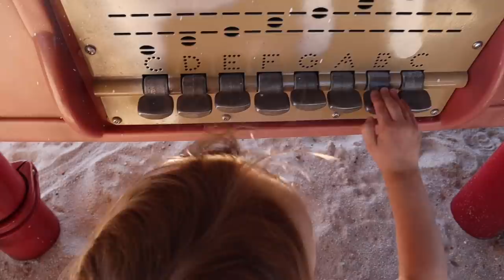Toddler Controls Our Lives for a Day | Single Teen Mom Vlog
Collette made all the big decisions today! Everything from what she wore, to who she hung out with. Camryn & Delilah were along for the ride!